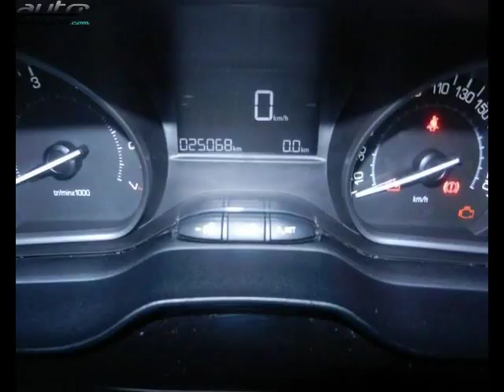Peugeot 208 occasion visible à Annecy le vieux présentée par Peugeot annecy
Cette Peugeot 208 occasion disponible à Annecy le vieux dans le 74 est mise en vente par Peugeot annecy - 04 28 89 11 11 - tous les détails sont